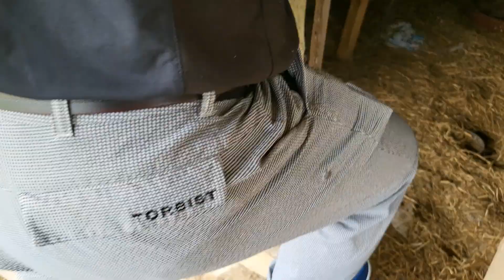[영광여행&영광살기] 32 시골백숙(비오는날 숙소에서 백숙먹기), 동네한바퀴(영광군 대마면, 거위와 개, 청계, 계란, 알을 찾아라)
[영광여행&영광살기] "천년의 빛", "굴비의 고장", "청정 갯벌", 영광.
영광의 자연, 역사문화, 음식, 사람을 경험하며 살아가는 서울 촌놈의 무작정 시골살기^^

*서울촌놈시골살기(전남 영광) 영상 50개 재생목록